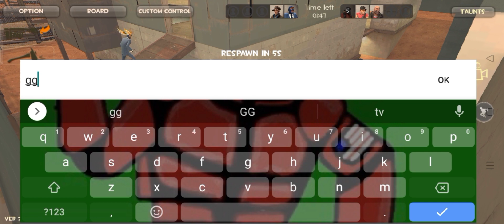Team Fortress 2 Mobile - Pyro gameplay pt.2